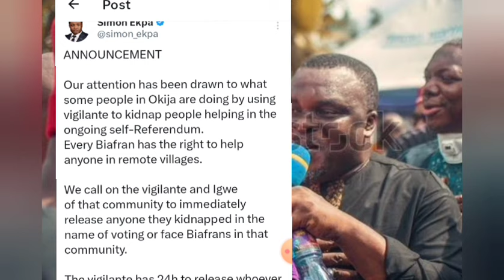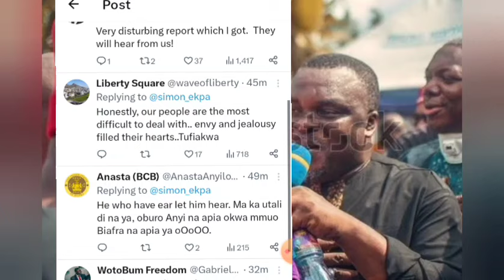REFERENDUM: TENSION IN OKIJA AS ARREST OF BIAFRANS CONTINUED BECAUSE OF